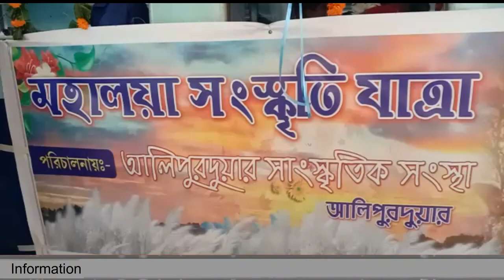মহালায়া সংস্কৃতি যাত্রা পরিচালনায় আলিপুরদুয়ার সাংস্কৃতিক সংস্থা